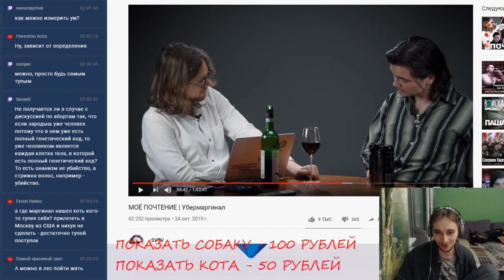Мизантропия донат-философ | Васил и Маргинал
Поддержи хайлайтера виртуальной монетой!